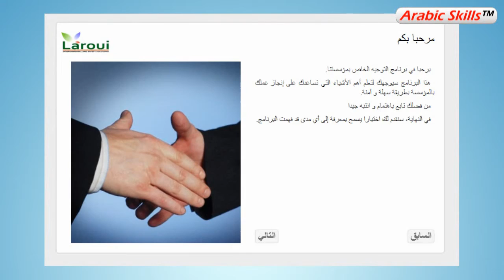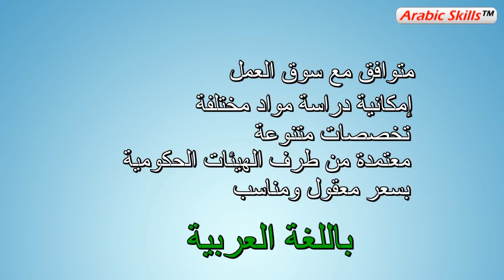Arabic Skills™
Arabic Skills
e-learning platform for Arabs